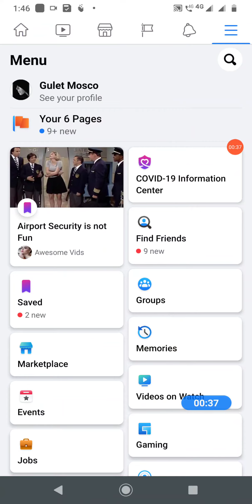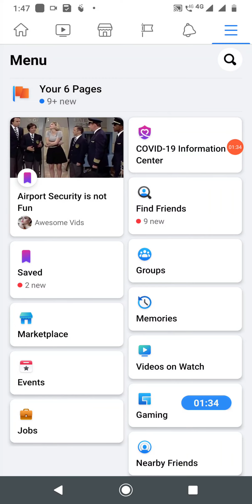Facebook Upload Photo Kaise Dekhe?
To Dosto aaj hum sikhenge, Dusro Ka Upload Photo Kaise Dekhe|Facebook Par Upload Photo Kaise Dekhe|How To See All Photo On Facebook

Best Youtube Equipment/Gadgets I Had used & recommend to Others Youtubers :
1.Head Phone With Mic
1.Smart Wireless Head Phone
1.My SMARTWATCH
1.My Smart Mobile Stand
2.Noise Free Boya Mic
3.Smart Android Mobile
4.Smart Mobile Gimble
5.Smart Wireless Mic
6.My Smart DSLR
7.My Smart Vlogging Camera
8.Duel Mic for Interview
9.Smart Windows Laptop For Editing
10.My Smart My Macbook pro
11.My Smart iMac
12.My UltraWide Monitor Screen
13.Smart Tripod Stand
14.Smart DSRL HANDLE GIMBAL
15.SMART LIGHTING SETUP
16.My Smart DRONE
17.SMART LENS 50MM PRIME
18.SMART Lense 70-200mm ZOOM
19.SMART 24-105MM INDOOR
20.SMART Gopro